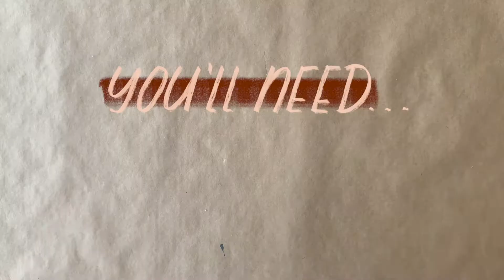YAS Pumpkin Patch Tutorial #3: Cotton Ball Tutorial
The Youth Arts Series & UH Hilo Center for Community Engagement 2020 Online Pumpkin Patch & Fall Fundraiser (September 28 to October 31)

All of our Pumpkin Tutorials are now available on our website. Check them out and get inspired to create your entry for our 2020 Online Pumpkin Patch.

The East Hawai’i Cultural Center’s Youth Arts Series (YAS) is an exciting immersion experience for young artists. Students have the opportunity to explore a variety of engaging and innovative art-making processes. We strive to enrich the artistic abilities of our students in a fun, nurturing environment that stimulates their artistic talents. YAS offers students a wide range of mediums that provide a variety of creative outlets to stimulate their imaginations and to promote their ability to think outside the box. YAS coincides with the Department of Education’s K-12 academic breaks throughout the year. Experienced instructors and artists lead each session.